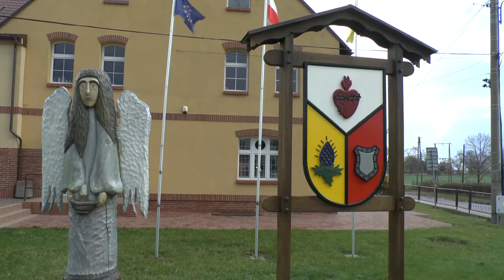Herby Wsi Żelistrzewo